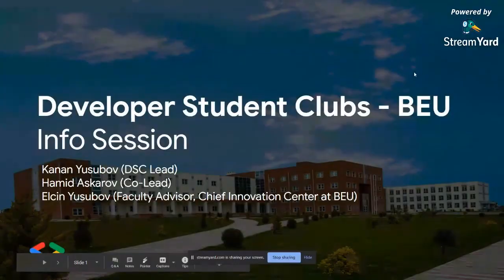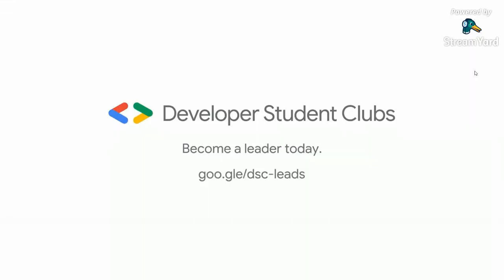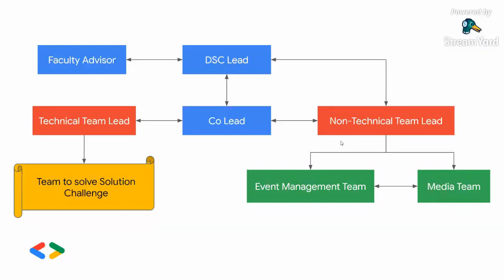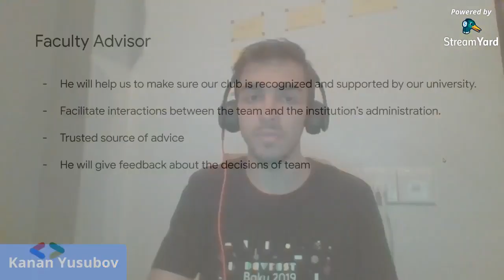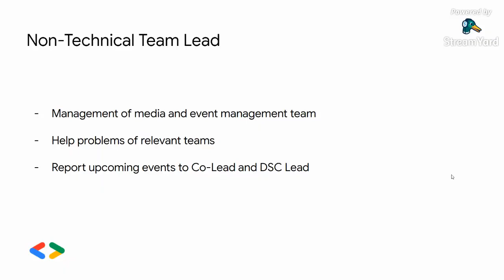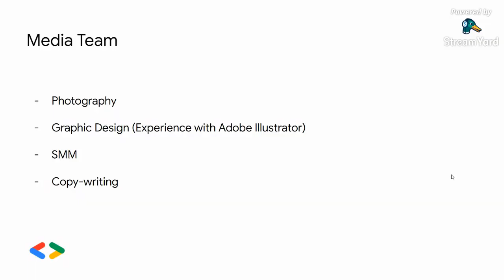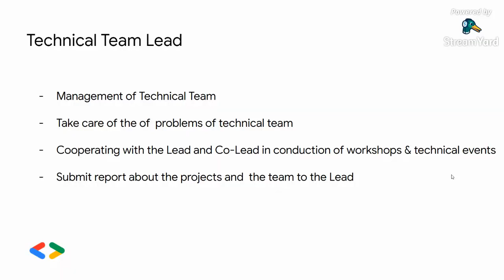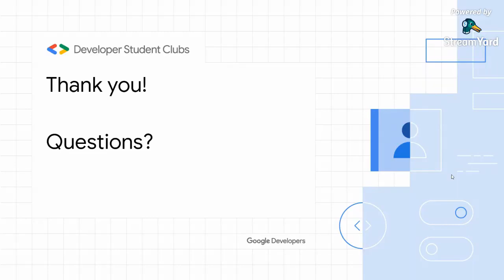Developer Student Clubs - Baku Engineering University - Info Session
The topics we will discuss at this event are:

🔵  How did I become a lead at Google DSC BEU?

🔵  What is Google DSC?

🔵 How can I join clubs at my campus or other campus?